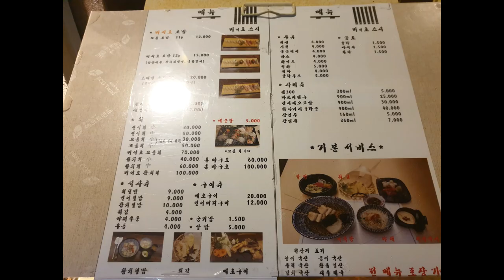송정전영민먹방